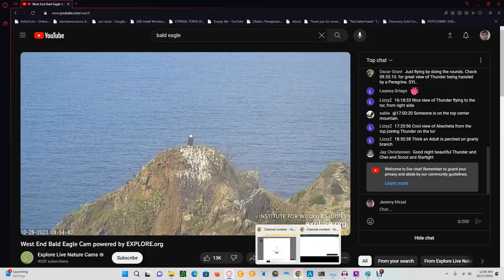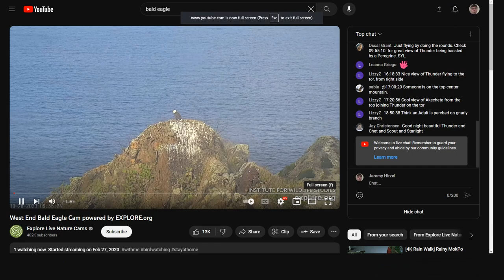West End Bald Eagles 10/27/2023 00:54